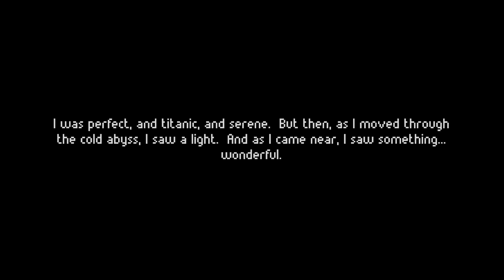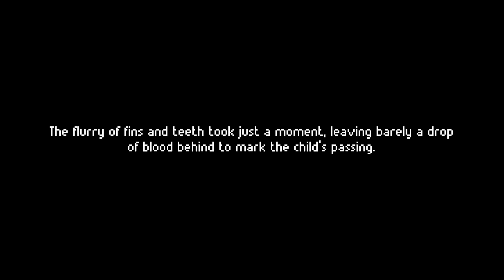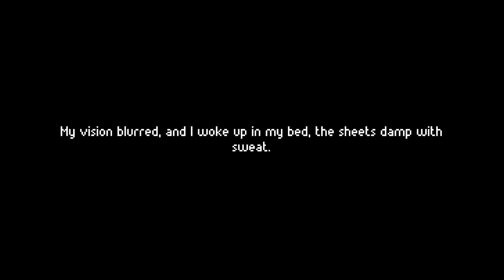The Majesty of Colors Remastered | gameplay